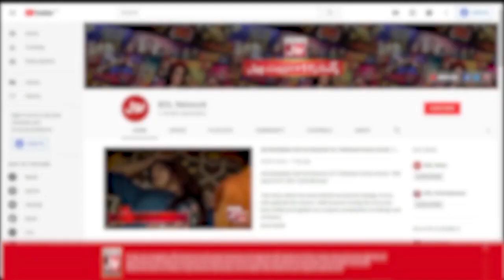Larki Ne Galat Ganay Par Banai Video ! | Tick Tock Show | TikTok | Tiktokers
Larki Ne Galat Ganay Par Banai Video !